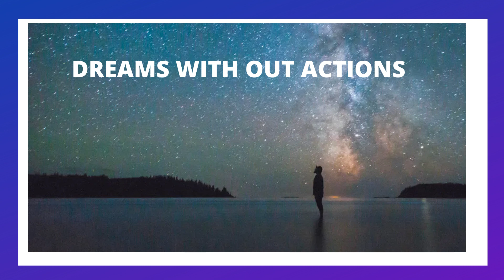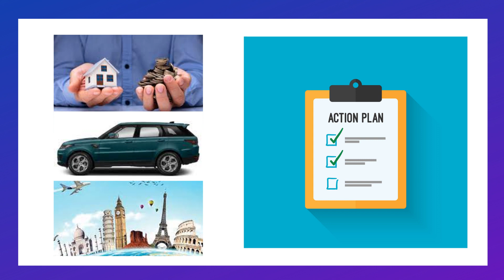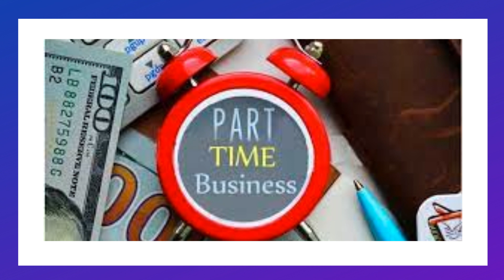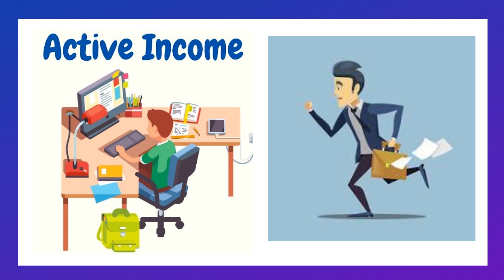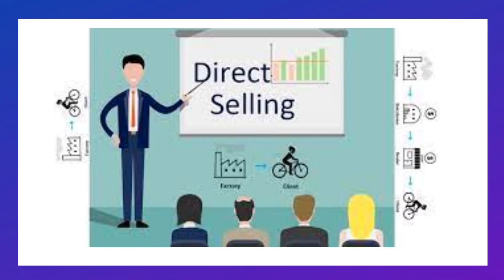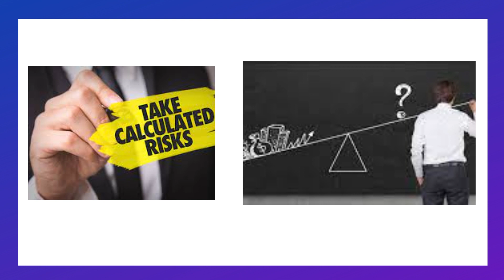Get Rich Quickly And Be Ready For Sacrifice | ధనవంతులు అవ్వడానికి బెస్ట్ టిప్స్ | MoneyMantra RK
Telegram App Group Link:
(Extra Income -Direct Selling Concept )

Get Rich Quickly And Be Ready For Sacrifice

franchise opportunity
motivation for success in life motivational videos in Telugu inspirational short stories about life how to improve your communication skills improve communication skills business ideas with no capital business ideas with low investment start a business with no money profitable business ideas make money online network marketing time management Robert Kiyosaki (author) network marketing tips what is direct selling grow your youtube channel personal development part time business ideas to earn monthly 20k to 2lakH from direct selling business direct selling industry with a low investment of 5k to 10k Amazing Business Idea ..Ambani Sir .. free world tours free dream house good education for children # wealth management dream cars Rules of Success TeluguMotivation PushkarRajThakur#Get Rich Quickly And Be Ready For Sacrifice## MoneyMantra RK